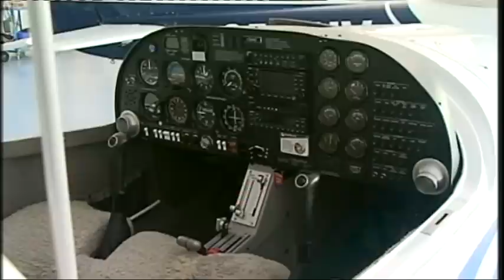Dobro jutro: Bi radi postali pilot?, TV Maribor 17.2.2012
Letalski center Maribor vabi na informativne dneve, med drugim lahko postanete tudi pilot. Eden od njih je gostoval tudi pri nas. Vsako sredo in petek v oddaji Dobro jutro na prvem programu TV Slovenija sodeluje tudi mariborski studio. Ustvarjalci se trudijo prikazati vse plati življenja v severovzhodni Sloveniji in vam polepšati dan. Za to imajo na voljo 96 minut. Ustvarjalci so: Eva Stavbar, Matej Korošec, Andrej Geržina, Katja Treer, Drago Soršak, Simon Šparavec, Mojca Recek, Anita Bosak...in čudovita produkcija... Twitter @TVMaribor I FB